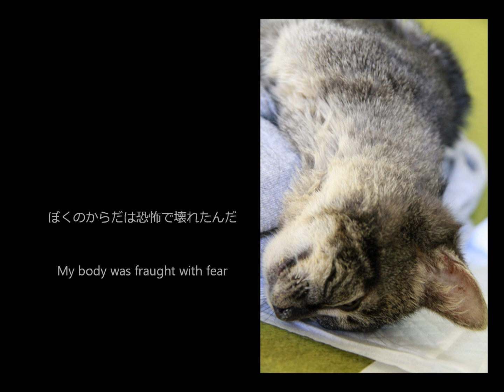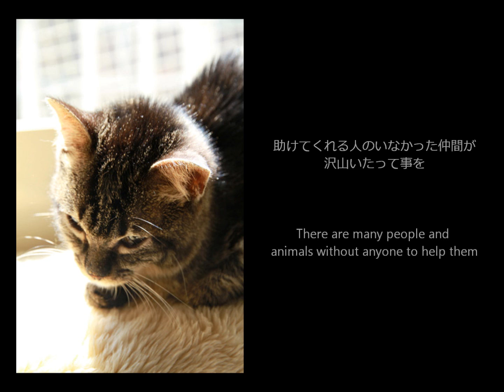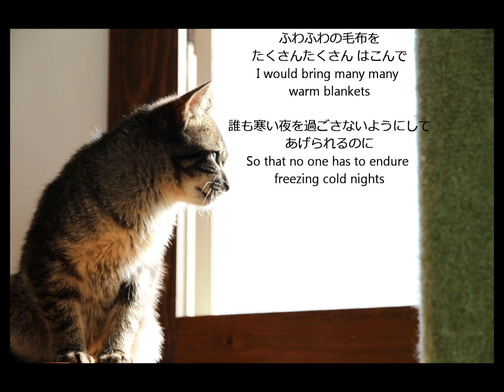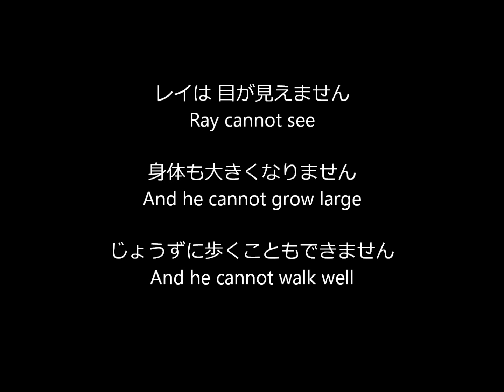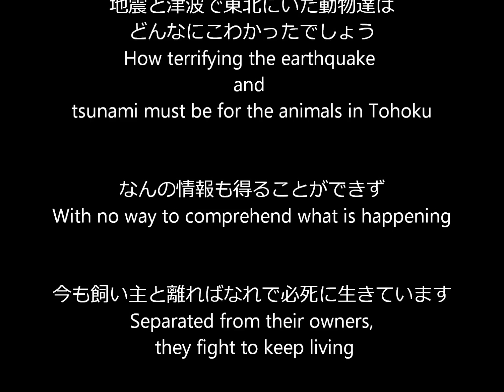東北地方太平洋沖地震～僕の願い The Great Tohoku Earthquake / A plea from a blind cat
My cats, who live in Tokyo, far away from the epicentre had their hearts and bodies broken by the terror of the earthquake

For the people and animals of Tohoku who has been fighting not only the terror of the earthquake but the devastation left by it

Please, give them a hand. Help them.

This is a message from a tiny little cat, Ray.

震源地から離れている東京にいた我が家の猫は
その地震の恐怖に心と身体が壊れました

地震と余震の恐怖と戦ったちいさな猫 レイから
被災地への救いを求めるメッセージです